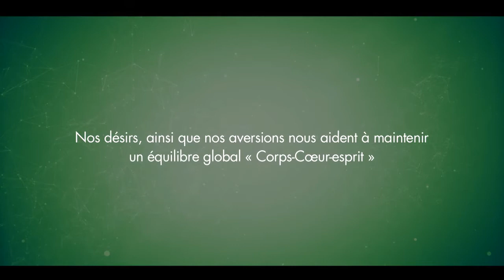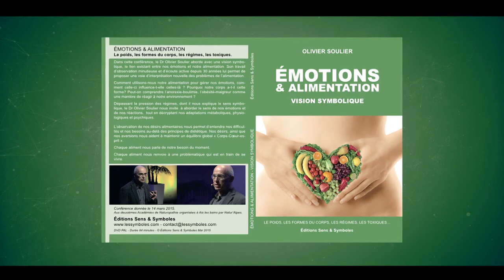Emotions et alimentations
Dans cette conférence, le Dr Olivier Soulier aborde avec une vision symbolique, le lien existant entre nos émotions et notre alimentation. Son travail d’observation minutieuse et d’écoute active depuis 30 années lui permet de proposer une voie d’interprétation nouvelle des problèmes de l’alimentation.
Comment utilisons-nous notre alimentation pour gérer nos émotions, comment celle-ci influence-t-el...